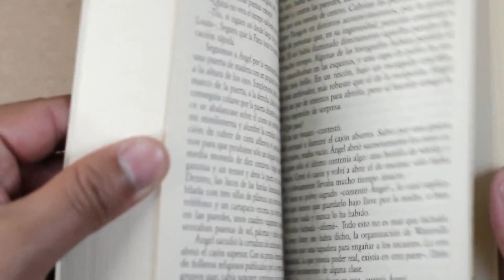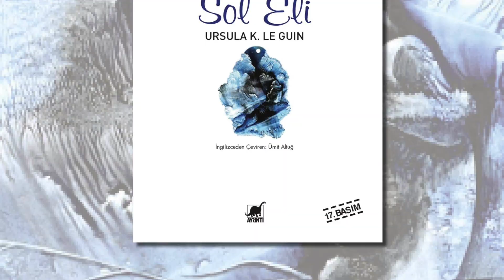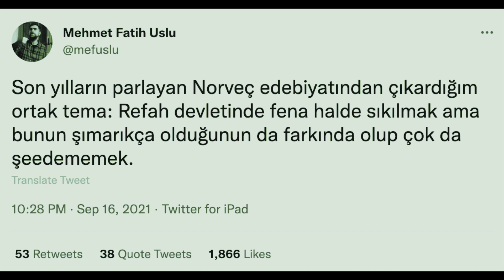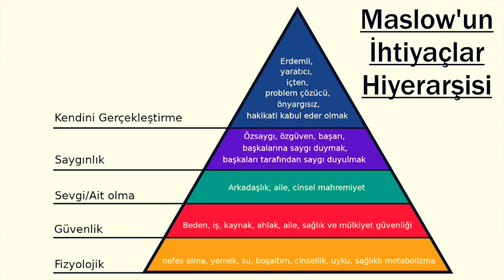Bi' Öneri #3 | Bu yaz hangi kitapları okusak? Gündemde neler var? (Konuk: Firdevs Canbaz Yumuşak)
Araştırmacı-yazar Firdevs Canbaz Yumuşak'ın konuk olduğu Bi' Öneri'nin bu bölümünde yaz ayları için okuma listelerinden gündemdeki edebiyat ve edebiyat-dışı kitaplara uzanan kaçırılmayacak bir sohbet var.

Kitap okumaya nereden başlamak gerek? Klasikleri okumak şart mı? Bilimkurgu ve fantastik kitaplar neden daha akıcı? Gençler neler okuyor? ABD'de kitap gündeminde neler var? Hangi Türkçe kitapları ve yazarları tavsiye ediyor?

Kitap okumak lüks mü, ihtiyaç mı?

Meydan TV, Avrupa merkezli bir Türkçe internet televizyonu girişimidir. Burada sağlıktan spora, teknolojiden kültür ve sanata, tarihten geziye pek çok alanda içerikler bulabilirsiniz.